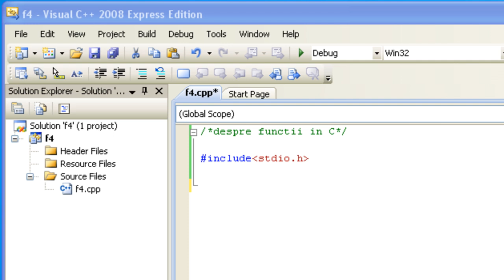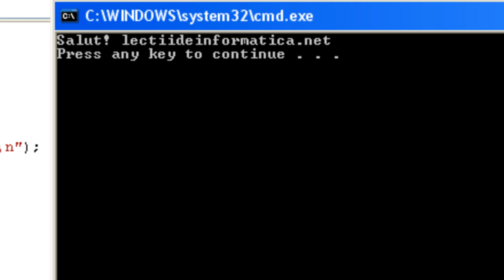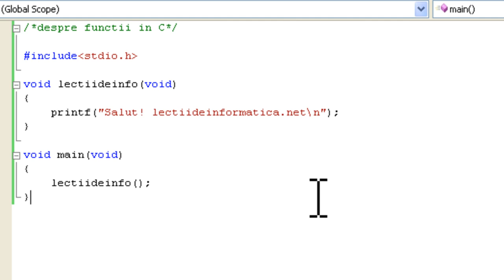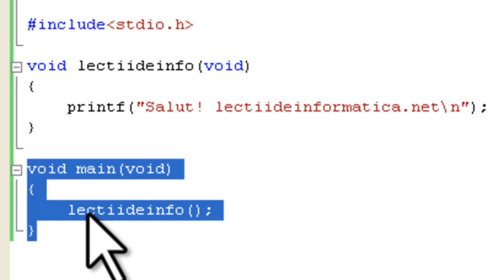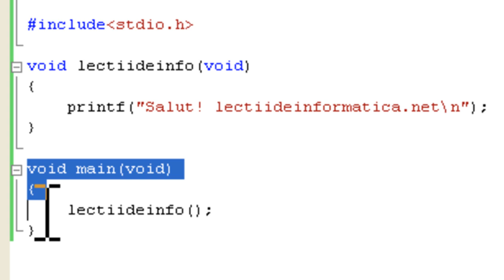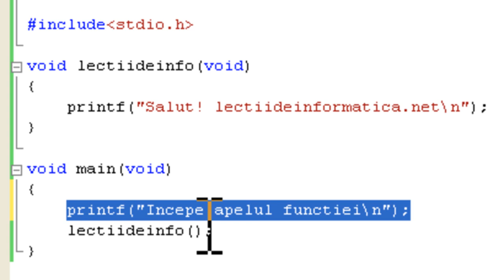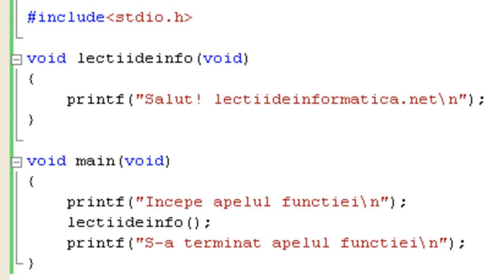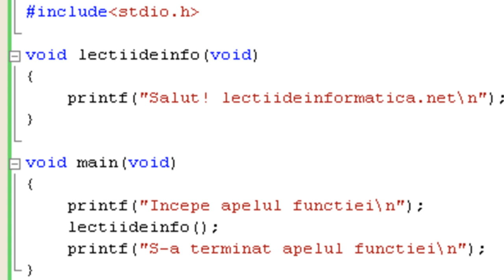Functii in limbajul de programare C - prezentare generala